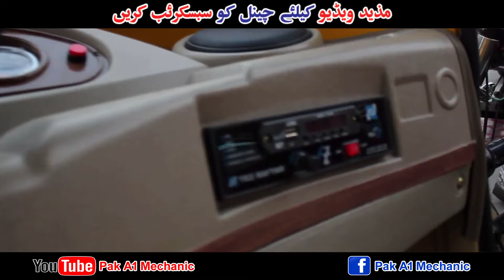Tez Raftar 9 Seater Deca HD Model 2024 || 229cc 9 Seater Tez Raftar Rickshaw Review & Price